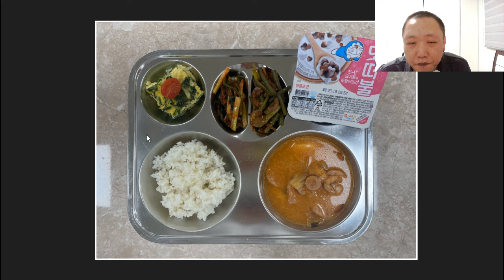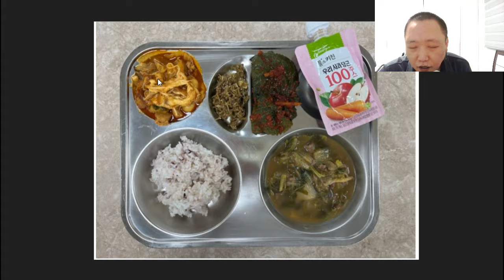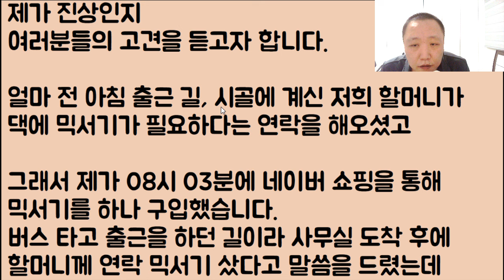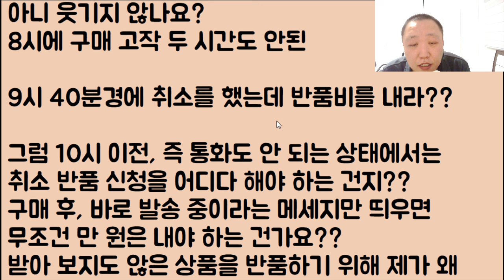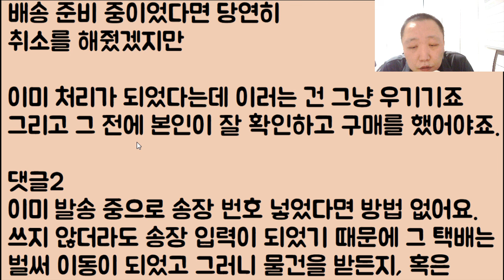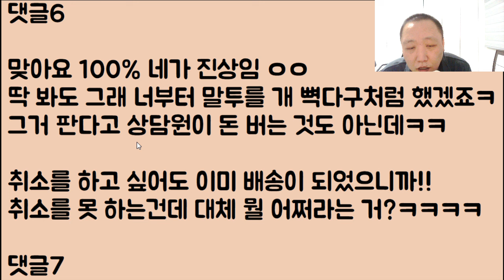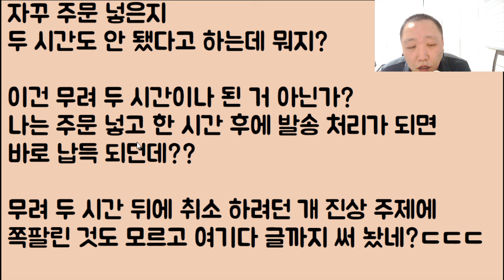[왕의 DNA 🤣🤣] 우리 조카가 먹는 급식을 보니 제 마음이 아파서 눈물이 나요ㅠ 아니 겨우 이딴 매운 음식을!? 어린애한테 어떻게 먹으라는 거냐고!!